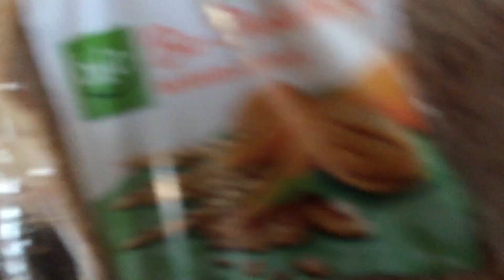FOOD & FITNESS DIARY #4 // GET READY FOR SUMMER - in nur 3 Wochen gesund abnehmen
★ In den ersten beiden Wochen konnte ich 3kg abnehmen. Ob ich das noch steigern konnte seht ihr im letzten Teil meines Food & Fitness Diary. Viel Spaß!

★ EQUIPMENT
Kamera Canon 'EOS 70D'
Laptop 'MacBook air'
Schnittprogramm 'iMovie'

Für dieses Video erfolgte keine Kooperation.
Alle im Video gezeigten Produkte habe ich selbst gekauft.
Alle Amazon-Links sind Affialiate-Links. Wenn ihr Artikel über diese Links bestellt, unterstützt ihr damit meine Arbeit ohne, dass ihr mehr für die Artikel bezahlt.